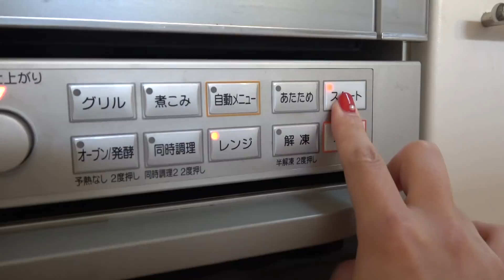【セブンイレブン】たこ焼き・お好み焼きが最強すぎる♡ライリーと粉もんパーリナイ！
【セブンイレブン 】 今回は#コンビニ のグルメを#食べてみた よ！たこ焼き・お好み焼きが最強すぎる♡ライリーと粉もんパーリナイ！

U-FES2018に出演することが決まりました🐻❤️ぜひ遊びにきてちょ🦄
たますてぃか/NaSSYが歌います✨練習がんばるぞー🌈

「11月10日のプレミアムステージ前夜祭の開演前パフォーマンス」と「11月11日のガーデンステージ15時25分〜16時」に出演するよ🦄

11月4日（日）東京ドームシティ U-FES遊園地でのハイタッチ会をします🦄💓
↓チケットの応募はこちらから↓